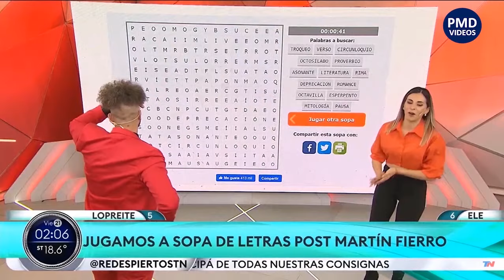eleonora perez caressi bailando como una gata parte 2